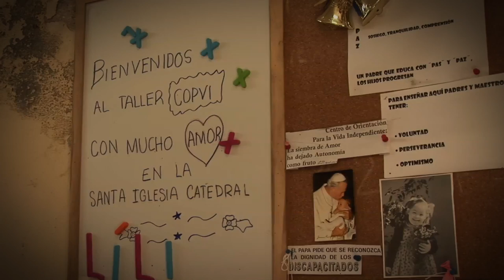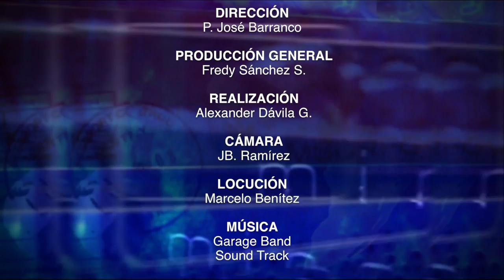CUBA: Cásate conmigo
Cuba.- Testimonio de un matrimonio que a pesar de las dificultades para vivir su fe en Cuba, comparten su amor a Dios. Antonio fue nombrado Diácono de la Diócesis de Cienfuegos - Cuba.